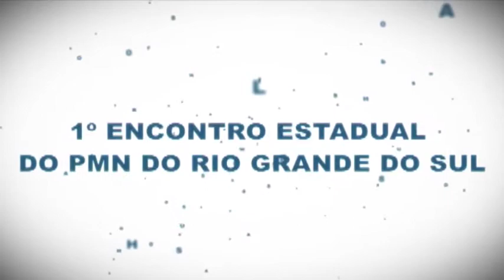PMN - RS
Video produzido pela Animavideo HD sob direção de Roberto Moraes, para apresentação dos canditatos as eleições 2012 no RS no 1º encontro do partido PMN.